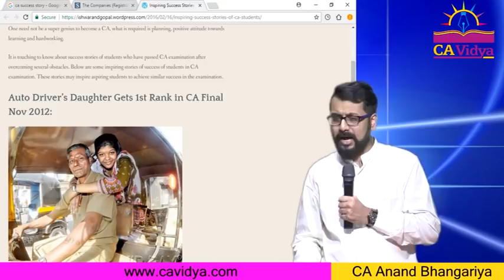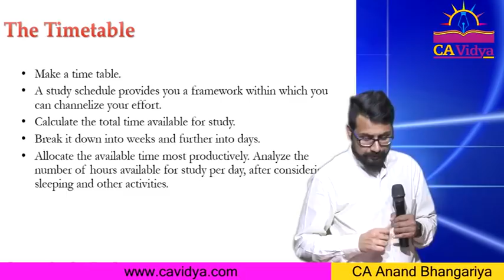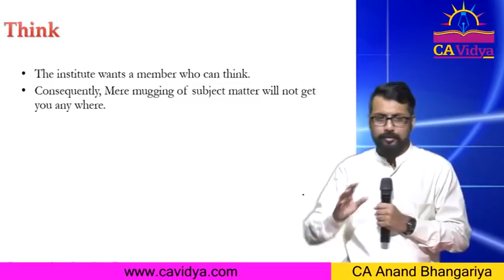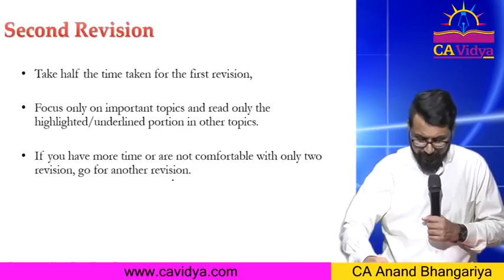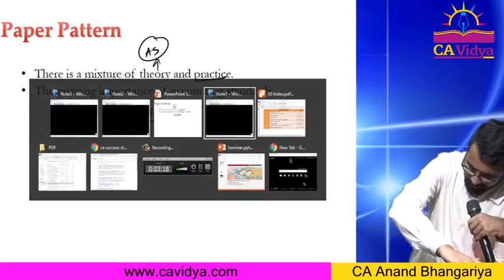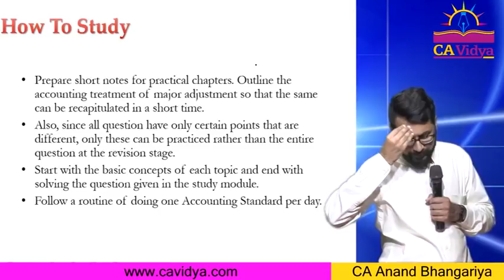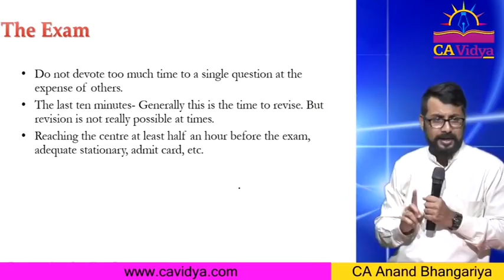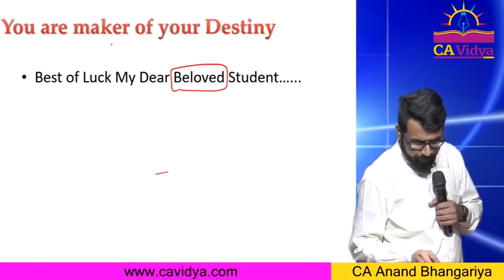How to prepare for Intermediate may 2018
This Video provides a general idea about how to prepare for CA Intermediate  exams. This video is equally applicable for old as well as new syllabus.